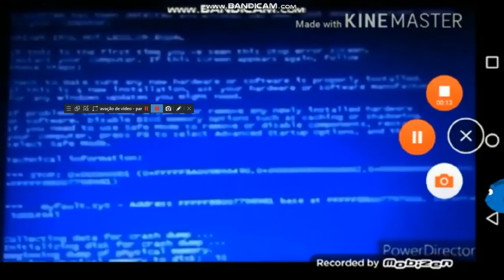Programs BSOD Add Round 20